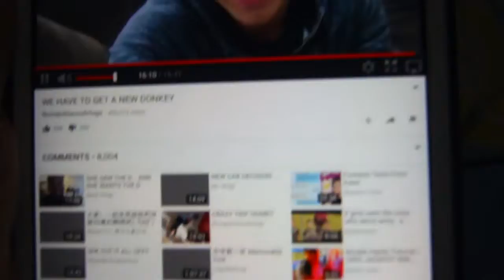WENT INTERNET LAG!!,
IF U WANT TO SAY SOMETHING PLZ
IF U WAN WEEKLY VIDEO PLZ SHARE